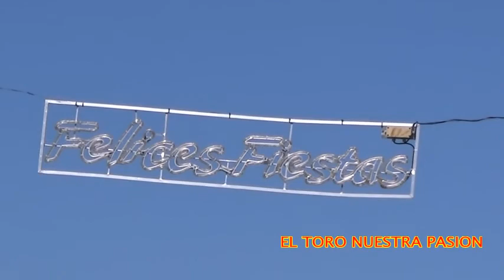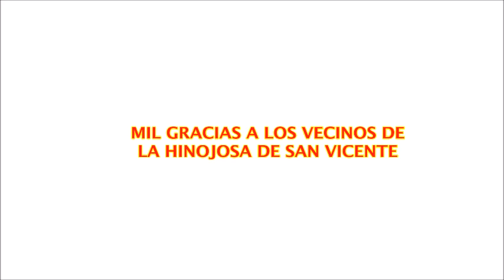Encierro Hinojosa de san vicente 14/9/2017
primer encierro en la localidad toledana de hinojosa de san vicente con novillos de la ganaderia de Adolfo Montesinos